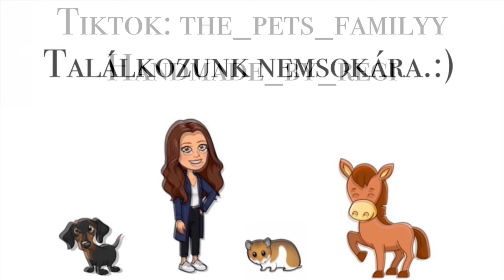Jó ha tudod ezeket a hörcsögökről 🐹😱